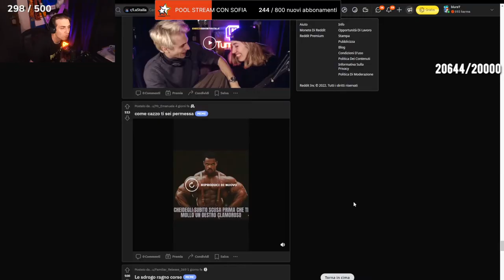TOSCANI 🤬 - BEST OF BLUR